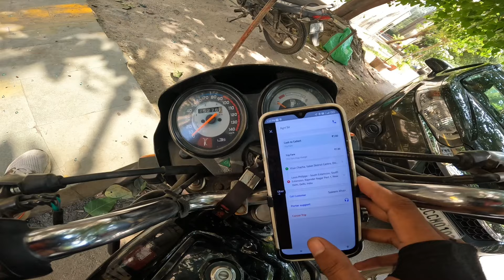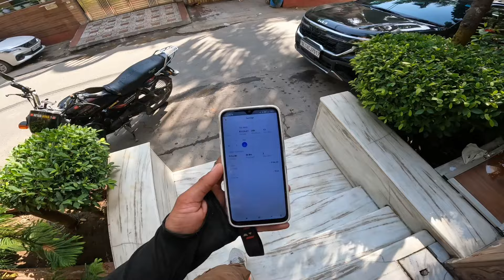Porter Delivery 2 October Earning 😁 // Porter Delivery ₹50,000 Earning 🤑 challenge day 10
💫Borzo Delivery Partner app
🔥Refer Code :- 12VTUPU

⭐⭐⭐ Vlogging Set-up ⭐⭐⭐

🎥 Media mod 🔥

Wireless mic 🎙️

how much we can earn from porter bike delivery
porter bike delivery earnings per day in india
porter bike delivery earnings per day in hyderabad
bike delivery near me
de pere bike shop
porter bike delivery earnings
porter bike delivery earnings per day quora
porter bike delivery earnings per day in chennai
porter bike delivery earnings per day in mumbai
porter bike delivery earnings per day in delhi
e bike delivery jobs
which electric bike is good for delivery
food delivery bikes
porter bicycle
grocery delivery bike
porter bike bag
porter bike delivery jobs in hyderabad
push bike delivery jobs
what do bike messengers deliver
porterville bike shop
e bike delivery
porter bike delivery job
pedal bike delivery jobs
porter bike delivery jobs mumbai
bike delivery jobs in mumbai
porter bicycles
porter bike delivery partner
porter bike delivery partner customer care number
delivery on bike
porter bike delivery rate card
porter's bike shop swanton vt
porter - truck & bike delivery
bike shop porter
ubereats delivery bike
uber eats bike delivery bag
xport bike case
z bike shop denver
1 porter dr watsonville ca
2 porter ave buffalo ny
3 wheel delivery bike
7 porter drive wilbraham ma